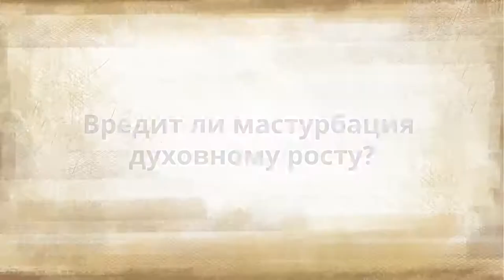Какая сила заключена в семени и стоит ли ее терять?